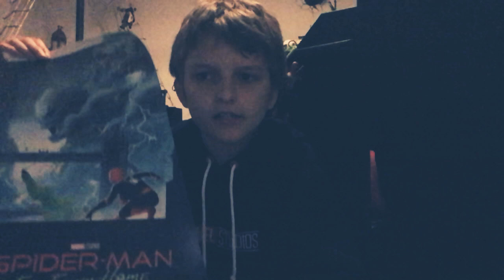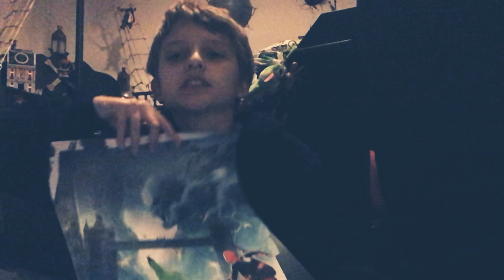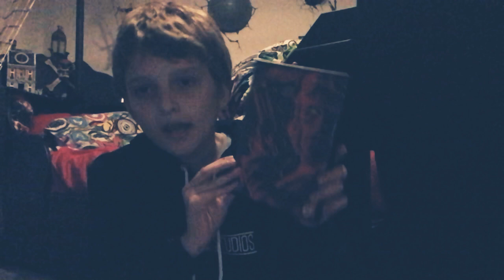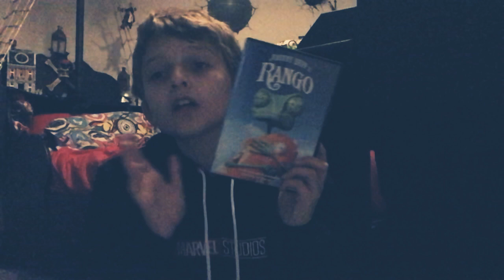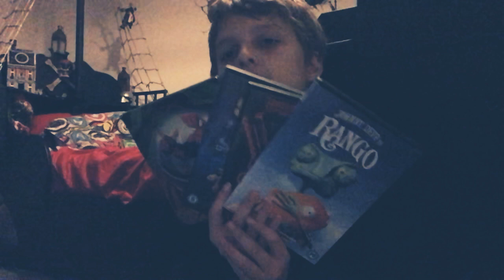My Shopping Today (19/11/19) HMV To Mini Toys (Hd) New Version (First Look Spider-Man Steelbook)